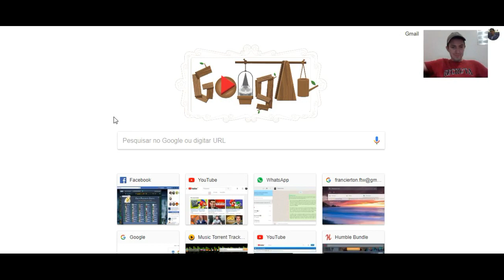Anões de Jardim (Jogo Especial por Google)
E a Google lançou mais um Doodle especial no formato de um jogo em homenagem a criação dos anões de Jardim, e hoje trago um vídeo especial com o pouco que consegui jogar ontem com alguns dos meus recordes nesse jogo especial. Confiram aí galera